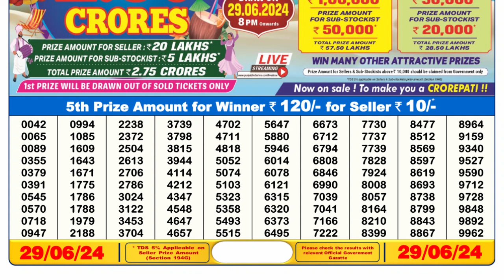Dear Lottery Sambad 6pm today 29.06.24 Nagaland State Lottery Result